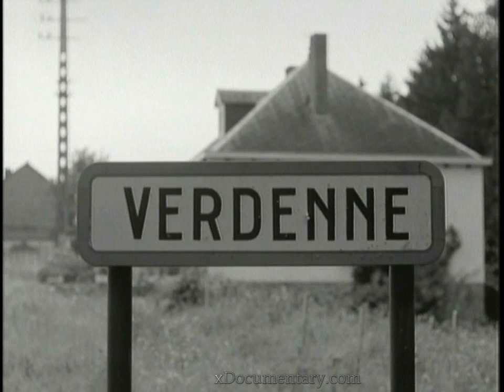Greatest Stories of WW2: The 84th at the Siegfried Line - 720p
This documentary film is about the "Railsplitter" division explaining reconnaissance, engagement and intelligence including interviews with team members describing the exciting events.